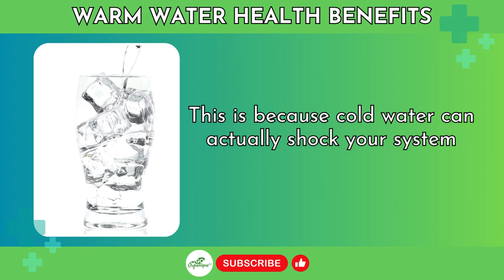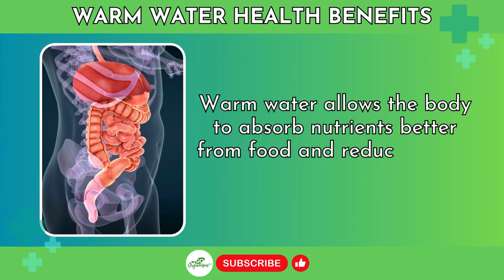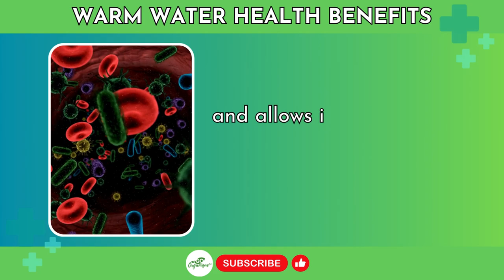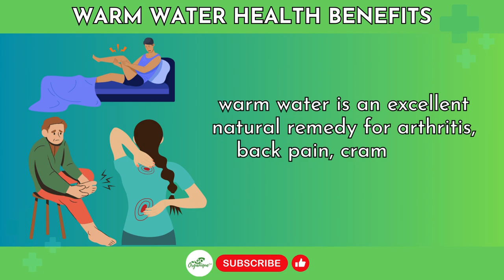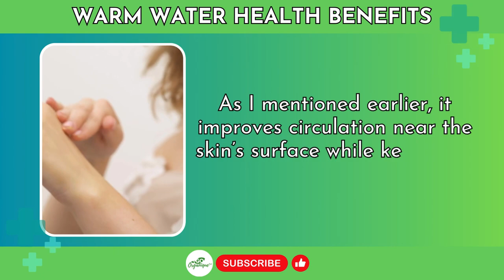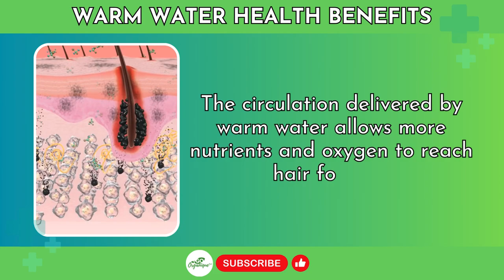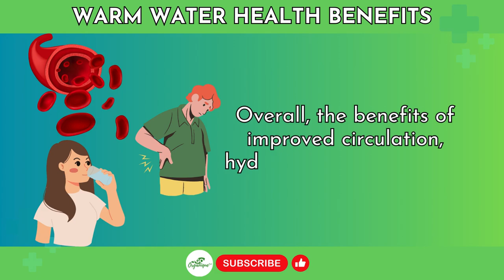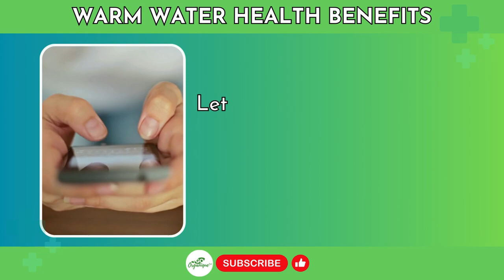Health Benefits Of Drinking WARM WATER On Empty Stomach In The Morning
In this video, we explore the amazing benefits of drinking warm water first thing in the morning. 🌞💧 Discover why warm water is considered a healthy food and how it can contribute to weight loss. We'll delve into the health benefits of water, specifically warm water benefits, and why drinking warm water on an empty stomach can be a game-changer for your health.

⏰TIMESTAMPS
0:00 Intro
2:19 Improves Digestion
3:19 Aids In Weight Loss
4:10 Detoxify The Body
5:01 Eases Aches And Pains
5:47 Improves Blood Circulation
6:30 Boosts Immunity
7:11 Improves Skin Health
8:00 Supports Healthy Hair
8:45 Provides Comfort And Soothing

Welcome to Go Organique, an educational channel dedicated to natural health and wellness. Discover the power of herbs, home remedies, and holistic living.

Join me as we explore the incredible benefits of herbal remedies, Traditional Chinese Medicine, Ayurveda, and other natural approaches to health.

Together, let's embrace a healthier way of living through the wisdom of natural medicine and lifestyle choices that nurture the body, mind, and spirit.